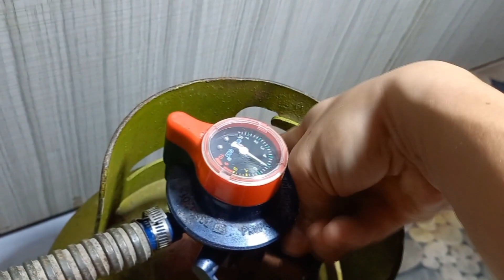SETELAH TAU IDE INI, PASTI NYESEL SUDAH BUANG SENDAL BEKAS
UNTUK TEMAN TEMAN YANG PUNYE SENDAL BEKAS YANG SUDAH GAK KEPAKE, SEMOGA KALIAN GAK MENYESAL SUDAH BUANG SENDAL KALIAN, KARENA DI VIDIO KALI INI SEBUA IDE KREATIF SAYA BAGIKAN CARA AGAR GAS TIDAK BOCOR DAN HASILNYA SANGAT BAGUS SEMOGA IDE INI BERMAMFAAT

CARA MEMBUAT GAS TIDAK BOCOR,
CARA MEMBUAT KARET GAS DARI SENDAL
CARA MEMBUAT KARET GAS
CARA MENGIRIT GAS ELPIJI
CARA MENGHEMAT GAS
CARA MEMPERBAIKI REGULATOR GAS
CARA MEMASANG REGULATOR
CARA MEMASANG REGULATOR GAS
CARA MEYAMBUNG SELANG GAS
CARA MENGATASI REGULATOR BOCOR